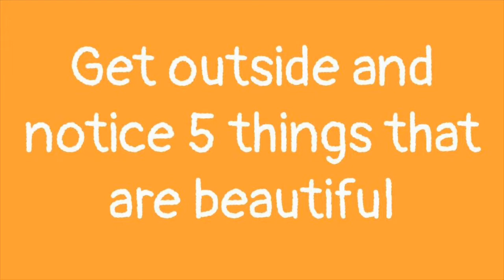Wasatch Junior High Announcements 3.4.20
Be a warrior in the locker room! Come watch the snow roll at lunch. Come see the school musical March 12th-14th. Congrats to the winners!